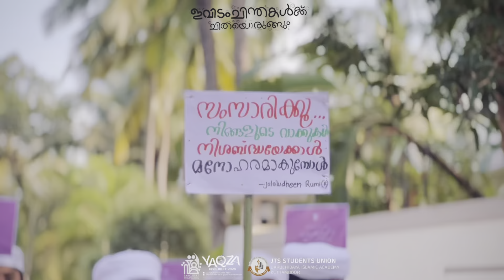HIDAYA ART FEST { YAQZA DHAC MEET 2K24 } വിളംബര റാലി